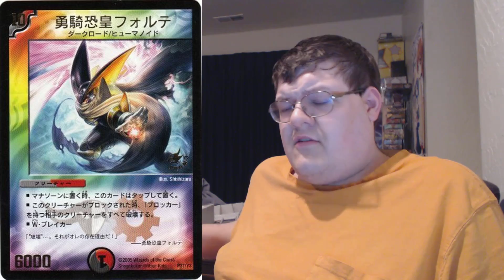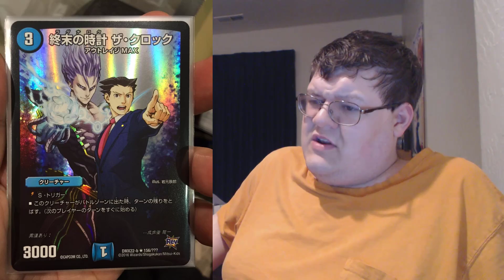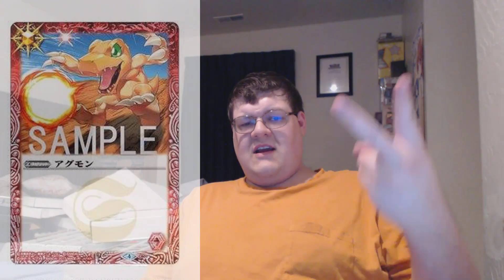Why Has Yugioh Never Done Crossovers?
Wanted to ask you guys the questions today as to why Yugioh has not done any crossovers with other games? Its been shown to be a profitable exchange but why have they not? What do you guys think?